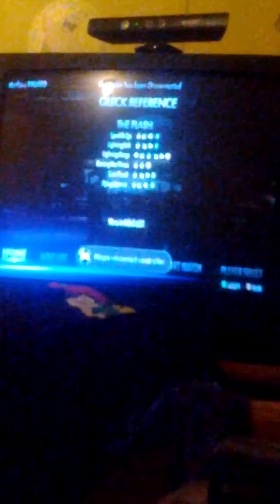Flash (Regime) Vs. Cyborg (Regime)